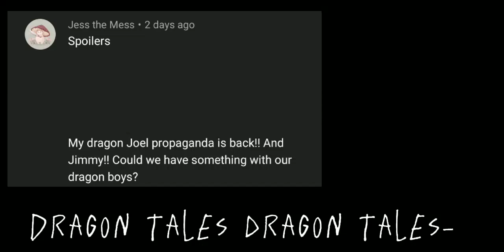[[Shrink Tall Man]] [[AfterLife SMP]] [[Gacha Club]]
{Characters}
- Jimmy (Half Dragon)
- Joel / Smallishbeans (Wyverian)
{Context}
Jimmy is a bit salty about Joel tricking him

{Extra}
Capcut why must you add a tint to my videos-